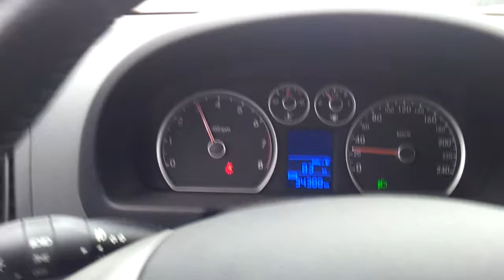Bmw Alpina B10 3.3 vs Hyundai i30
Modified Alpina B10 3.3 vs Tuned Hyundai i30